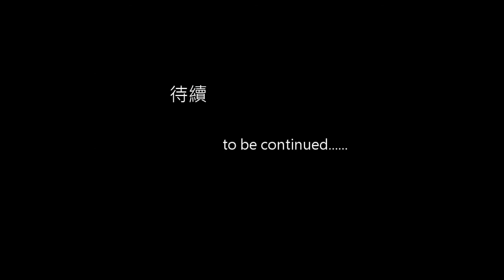瑪德大鬧娛百-1-小小虎隊登場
瑪德2號 SAVING MOTHER ROBOT
8月9日 溫馨上映

【瑪德2號】

出品：柏合麗影業股份有限公司、星美影業有限公司、寬銀慕電影製作有限公司、寬銀幕電影工作室有限公司、東陽易星傳媒有限公司、影童國際有限公司
出品人：楊登魁、覃宏、邱瓈寬、陳金龍、黃曉明
監製：邱瓈寬、彭幼芳、楊宗憲、袁鑫、黃斌
導演：朱家麟
編劇：朱家麟、蔡怡芬
攝影指導：王金城
美術指導：郭志達
剪輯：李棟全
配樂：趙增熹、張人傑
演員：黃曉明、徐若瑄、阿端、曾志偉、楊謹華、九孔、關穎、乾德門、楊冪、茂伯、吳敏、唐國忠、王凱蒂、北村豐晴、胡瑋傑、邱于承、失控姐、Dan Dan
發行：柏合麗影業股份有限公司
上映日期：2013/ 08/ 09
片長：88分鐘

劇情大綱
單親媽媽曹宜（徐若瑄飾）每天忙於送八歲兒子小虎上學、衝到雜誌社上班，然後，想辦法賺各種外快，不放棄任何可以到手的金錢。這種心態讓她的工作表現相當不良，被老闆（曾志偉飾）數落半天也就算了，還被派去當攝影師小鐵（黃曉明飾）的助理。
為了拍攝老鷹而來台的小鐵，從小就在追尋飛碟的身影，對曹宜「金錢至上」的想法沒有好感，兩人衝突不斷，直到小鐵在曹宜家遇見了古靈精怪，自稱為孤獨騎士的小虎，並發現他被忙盲茫的曹宜，嚴重忽略，以致於聖誕節來臨前，小虎在卡片上許願，希望媽媽能像卡通中的媽媽機器人「瑪德2號」一樣，不會罵他、聽他說話、對他超級超級的好。
只是，拚命工作卻忘了照顧自己的曹宜，開始出現打瞌睡、發燒、疲倦等各種「當機」的現象，小虎還以為是自己願望成真，害媽媽變成一個不會關機的機器人，並擔心曹宜會因使用過度、壞掉了。為了拯救深愛的媽媽，小虎決定仿效卡通情節，讓供電到家裡的變電箱無法運作，這樣子，曹宜就無法充電，就可以關機休息！
小鐵無意間知道了小虎的秘密行動，基於對這對母子的疼惜，他必須採取行動保護他們。曹宜呢？她會安然度過健康上的危機，並看清過去的盲點，好讓自己有機會重新開始嗎？
這一切的不確定和懷疑，都將在聖誕夜這一天得到答案！

導演介紹
台灣新銳導演朱家麟投身電影工作多年，曾以電視電影《失戀高跟鞋》(2006) 獲台灣金鐘獎最佳美術提名；電視電影《公主與王子》(2012) 獲台灣金鐘獎最佳編劇獎；並嘗試創作劇本，自編自導電視電影《舊情照相館》等。總是在作品中展現豐富的創作力和生命力的他，注重電影美學風格及人文關懷，《瑪德2號》是他編導的第一部劇情長片，即獲得台灣新聞局輔導金及優良劇本優等獎。
演員介紹
黃曉明
内地一線巨星，被喻為中國第一小生，具有獨特藝術氣息與帥氣形象，讓他成為內地及香港、台灣多位不同風格的導演喜愛演員的口袋名單，勢必引起注目和焦點！
代表作品:  「中國合伙人」、「血滴子」、「匹夫」、「趙氏孤兒」、「葉問2」、「建國大業」、「風聲」

徐若瑄
台灣知名女演員、歌手，甜美的外型深受男女性影迷喜爱，也是在日本廣具知名度的台灣藝人之一，参與過中港台日等大銀幕演出，經驗豐富，人氣指數百分百！
代表作品:  「賽德克．巴萊」、「茱麗葉」、「非誠勿擾」、「特務迷城」、「雲水謠」

阿端
天才小童星阿端，擁有二分之一的巴西血统，一頭自然卷的頭髮，和古靈精怪的個性，是未來亞洲麥考利克金的接班人。